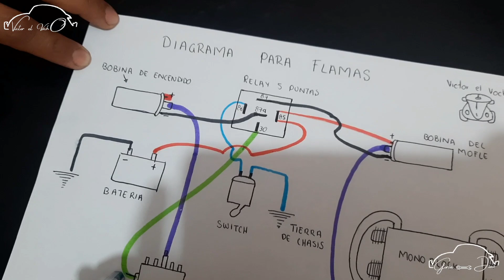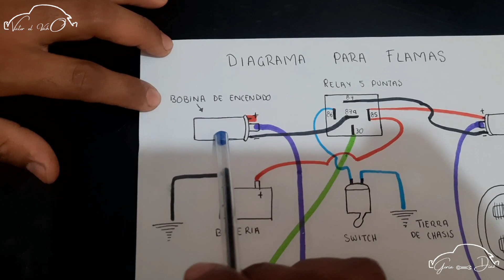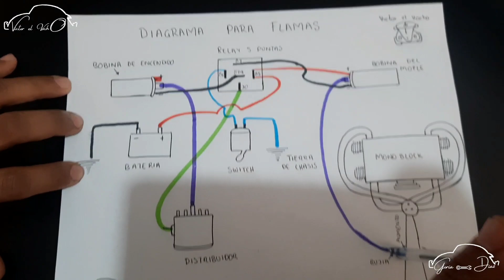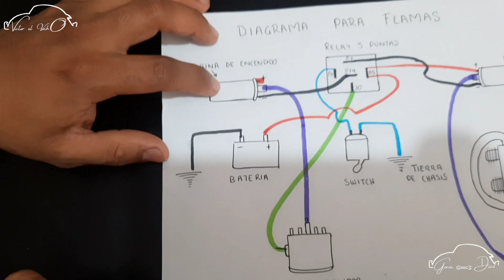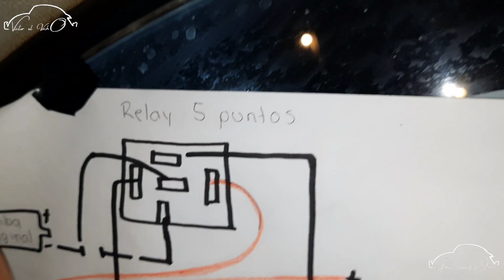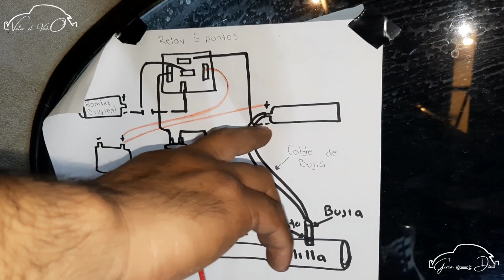SISTEMA DE FLAMAS EN EL VOCHO/Restauracion de vocho/parte#9